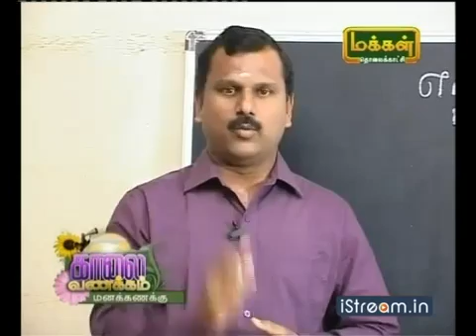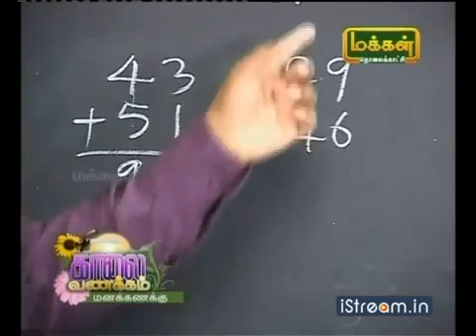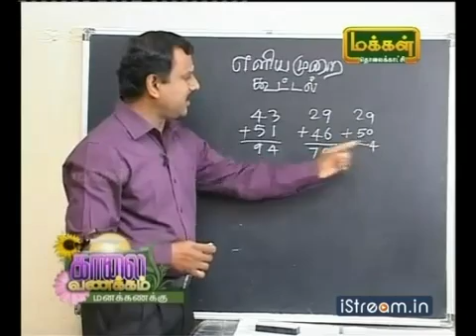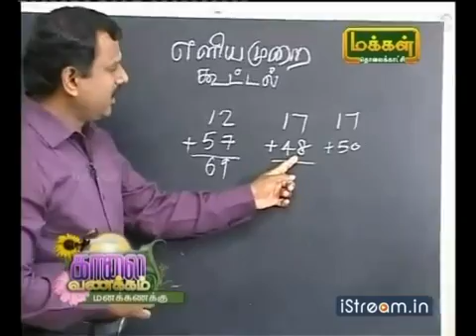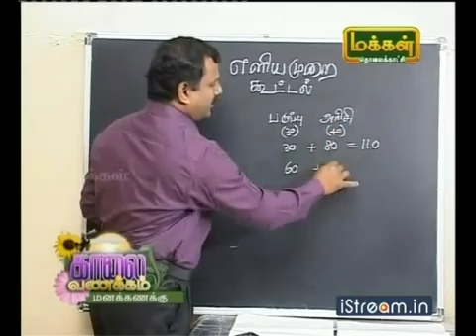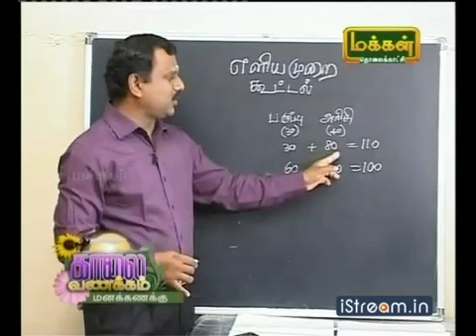Mind Maths made easy in addition base 50 by simple subtraction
simple techniques to add in mind by Mayilvahanan Chinnasamy, puzzles to create interest to learn mathematics, and critical thinking give you success in life.